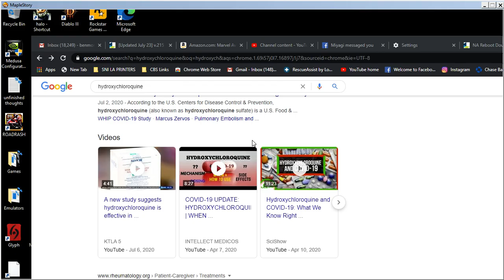Maplestory - GMS Reboot - Phantom Forest Elite Boss - Masters Killian and LeFay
My first time spawning and clearing masters Killian and LeFay on NL.